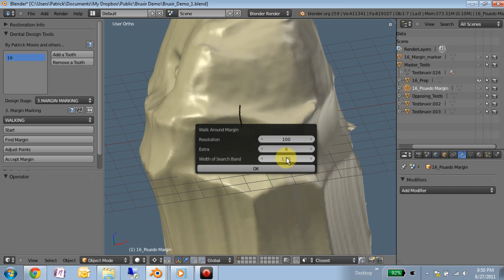Margin Detection Quick Version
If you see a margin which you know the presets are going to fail on, you can invoke the "walk around margin" with the space bar instead of using the UI button and put in your own parameters.  This margin is not well defined everywhere, has a few dips and things so I needed to up the resolution.